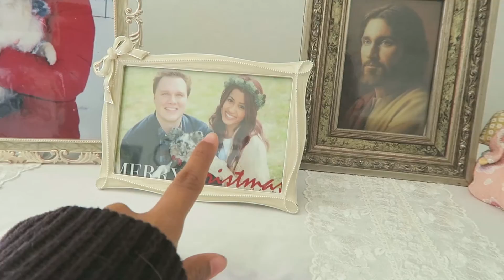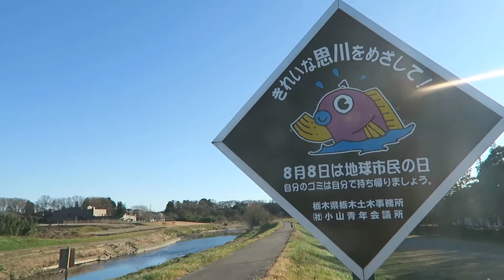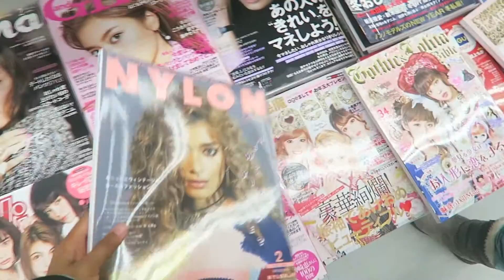Shabu-Shabu Restaurant + Exploring Oyama | Japan Vlog Day 3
In today’s vlog we eat New Year’s lunch at my sister’s in-laws, explore Oyama a little bit, and indulge in an AMAZING meal at a Shabu-Shabu restaurant...

x JAPAN VLOGS x

x HOLIDAY 2015 SERIES x

x MORE VIDEOS x

x SOCIAL MEDIA x

x BUSINES INQUIRIES x

x EQUIPMENT x

Edited on: Adobe Premiere Pro CS6